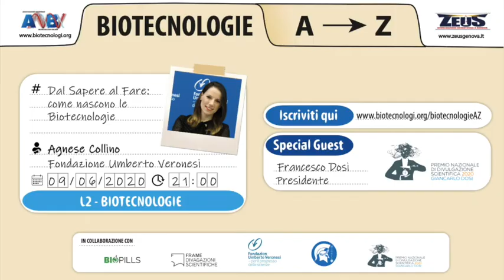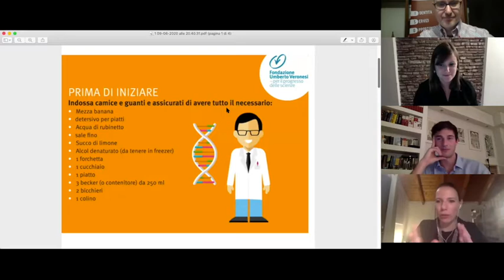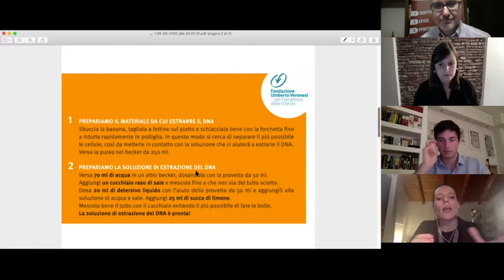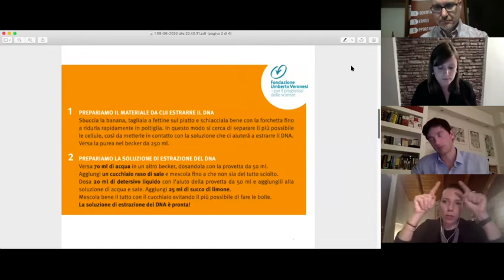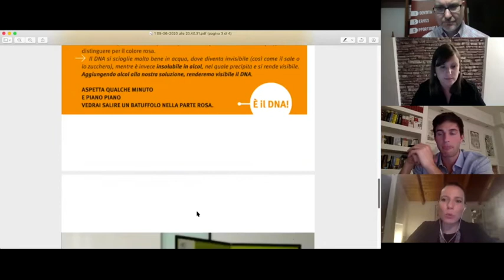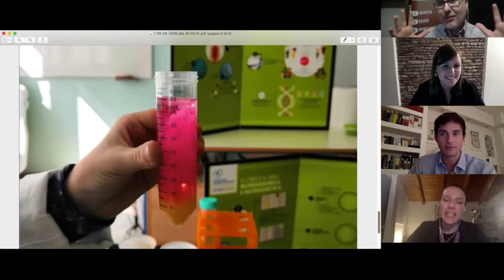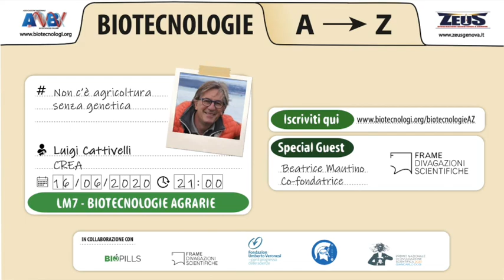Biotecnologie dalla A alla Z | L-2 | Agnese Collino | 09/06/2020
Primo appuntamento di "Biotecnologie dalla A alla Z" organizzato da ANBI e ZEUS - Divulgazione Scientifica a Genova. Con Agnese Collino parliamo di cosa sono le biotecnologie, come funzionano e come hanno cambiato la nostra vita.

Ospite della serata Francesco Dosi, Presidente del Premio Nazionale di Divulgazione Scientifica.

"Biotecnologie dalla A alla Z" è un format, ideato da ANBI e Zeus, che ha l'obiettivo di raccontare le biotecnologie. Per maggiori informazioni visita la pagina dedicata sul nostro sito

L'iniziativa coinvolge anche altre realtà che a vario titolo si occupano di divulgazione e comunicazione scientifica in Italia. In particolare: BioPills, Fondazione Umberto Veronesi, Frame - Divagazioni scientifiche, Premio Nazionale di Divulgazione Scientifica, Minerva - Associazione di Divulgazione Scientifica.